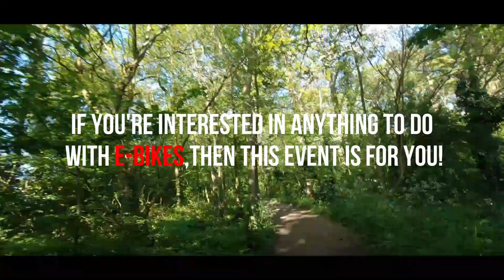Kent's biggest e-bike demo day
Visit us on May 12th - 14th for Kent's biggest e-bike demo day!
If you're interested in ANYTHING to do with e-bikes, then this event is for you!
Corporate buy/hire
Cycle to Work Schemes (we'll help you with the paperwork!)
Grants
Personal buy - first time e-bikers, getting back into cycling, moving to electric bikes
Personal hire - book a day out on on of our e-bikes! We'll help you with routes and you might want to stay nearby at one of our pub friends!
Corporate hire - hire some of our bikes for a day out with clients or colleagues!
Servicing & maintenance - we'll help with any bikes in our workshop...not just ones bought from us!
Try the bikes...Ask us questions!
E-BIKE TYPES AVAILABLE:
Folding e-bikes
Hybrid e-bikes
Road e-bikes
Mountain e-bikes
Hardtail and full suspension
Fat tyre e-bikes
Cargo e-bikes
...and more!
BRANDS:
Raleigh
Lapierre
Oxygen
Wisper
Advanced
Mycle
Roodog
Emu
Batribike
Westhill
Ampere
... and more
• Friday 12- Sunday 14th May
• 10am – 4pm
• UK Electric Bike Centre, Headcorn Aerodrome, TN27 9HX
No need to book - just turn up

The High Spec S-Cross MTB MKII has been designed with a discreet in frame 36v battery which comes with the option of 3 battery sizes (10.4ah, 13ah or 16ah), a new mounted backlit LCD display with 6 power assist levels, a 250w high torque motor, 27 speed gearing and hydraulic disc brakes. Available from your local OXYGEN stockist.